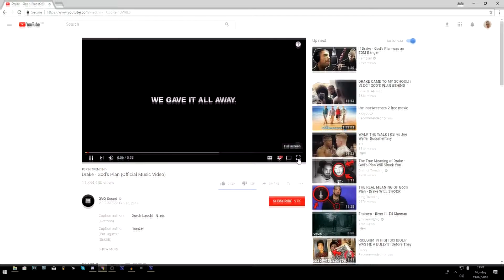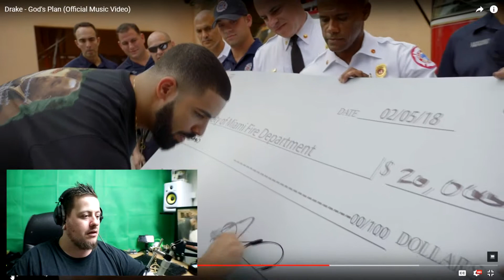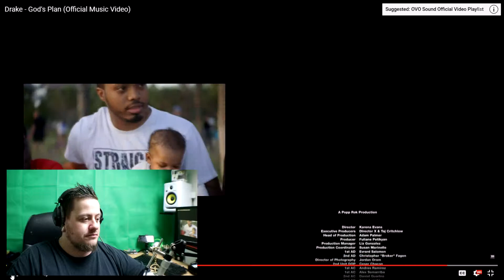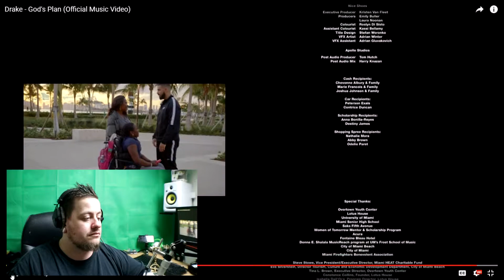DRAKE God's Plan | JMIN'S REACTION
Artwork by Jmin
Cartoon Character Designed by - Jo missen